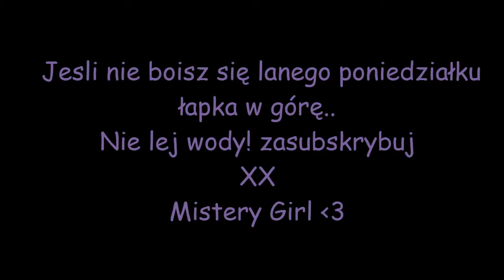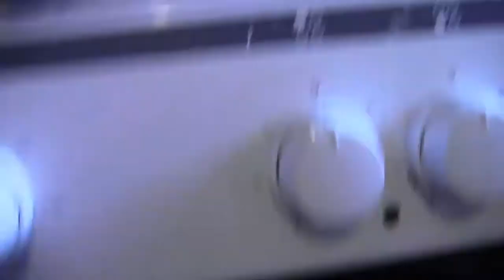Wielkie podziękowania Miesiąc na YT Pieczona klapa Vlogmarc #28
Zapraszam na kolejny Vlog Marcowy. Buziaczki